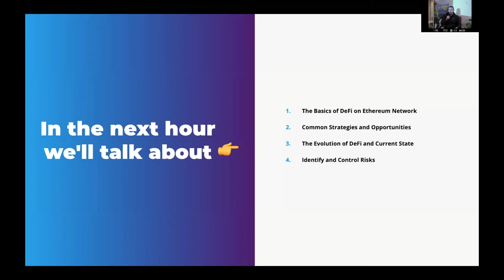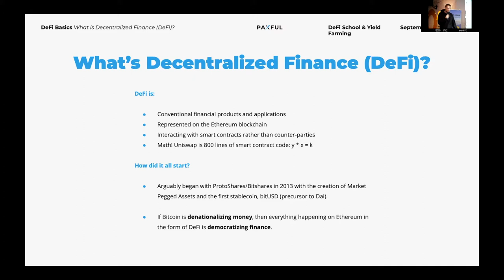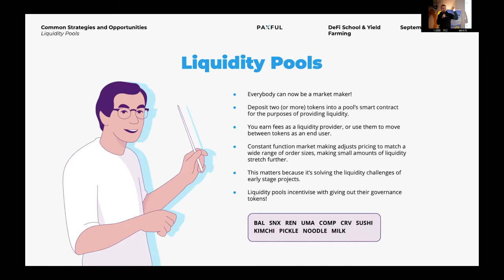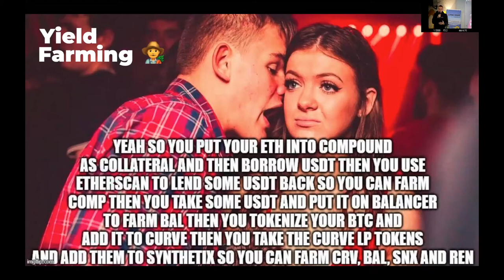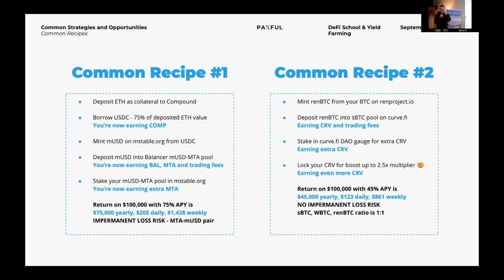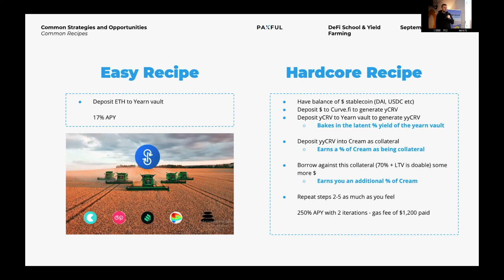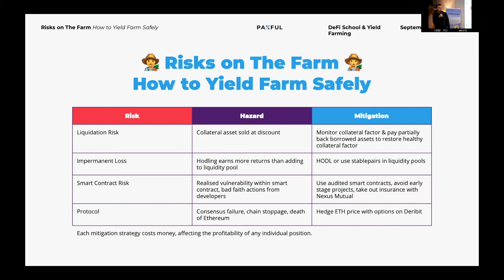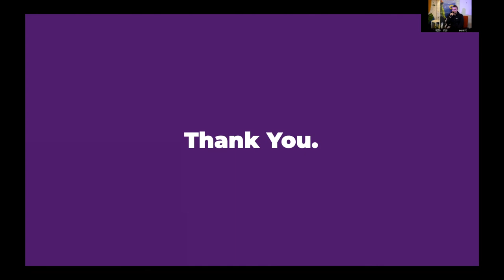DeFi - Utopia or the new reality? Part 2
Estonian Cryptocurrency Association event DeFi - Utopia or the new reality?

This is part 2 of the event. Our guest speaker here is Artur Schaback.